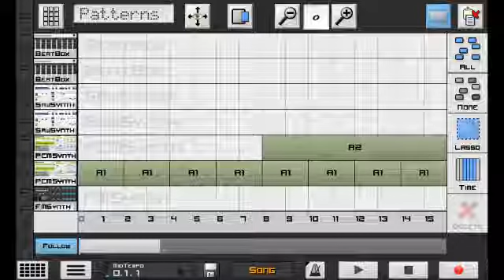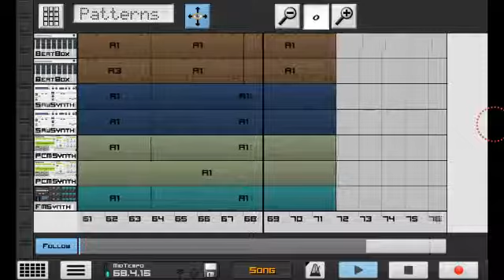JUSTRAIN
Its raining here so boring~